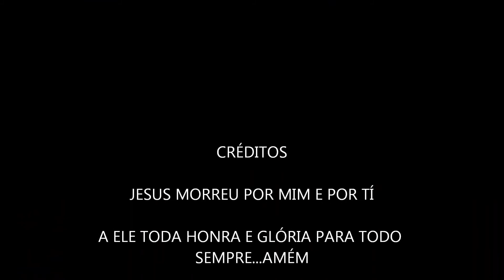Joel Falcão - Amor Maior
Hinos Inesquecíveis Do Joel Falcão